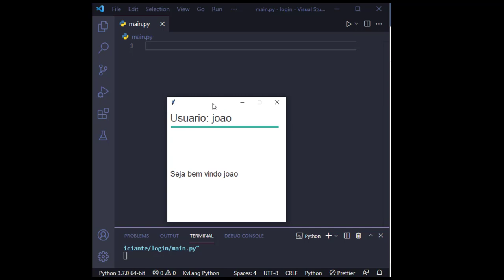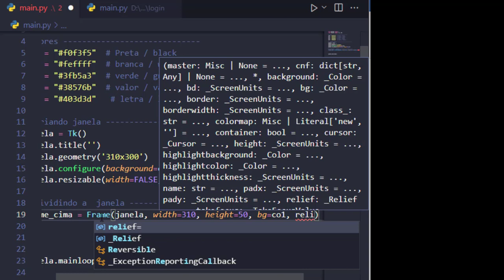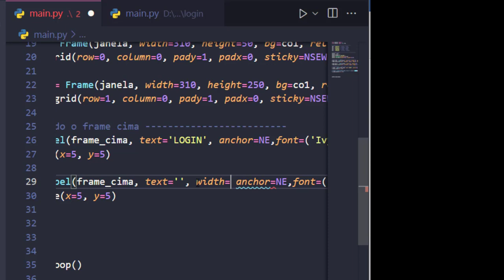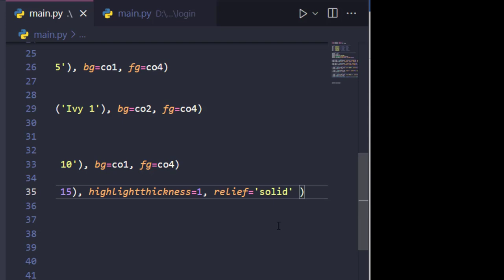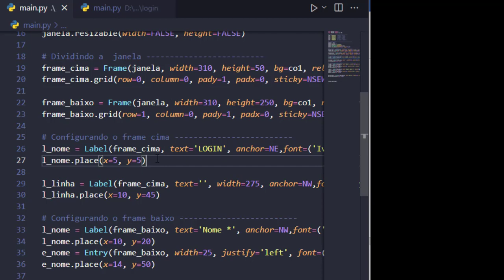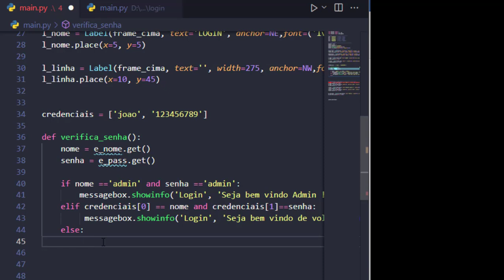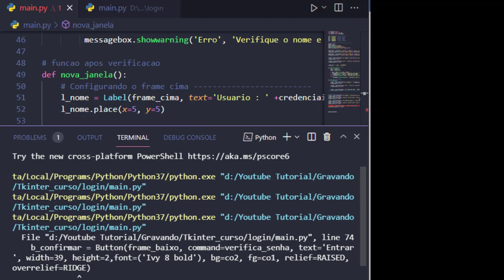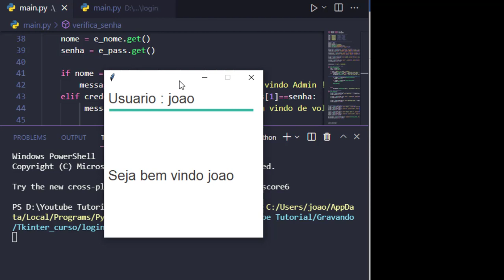Curso Python Tkinter - Como criar uma tela de login em Tkinter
Aprenda Python Tkinter do zero para Profissional
O curso completo para construir aplicativos Desktop usando a Biblioteca Tkinter do Python

# cores
co0 = "f0f3f5" # Preta / black
co1 = "feffff" # branca / white
co2 = "3fb5a3" # verde / green
co3 = "38576b" # valor / value
co4 = "403d3d" # letra / letters